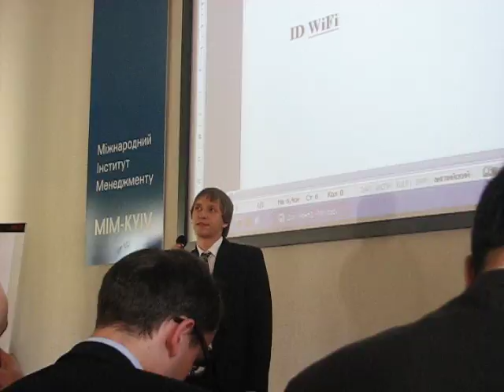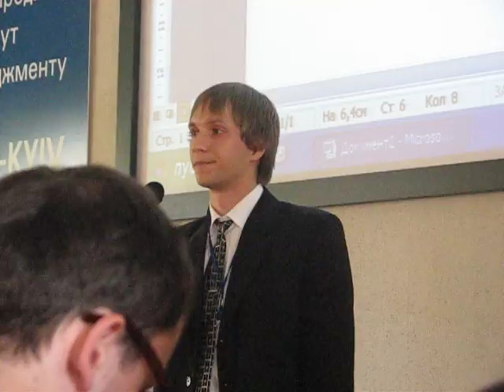seedcamp-ua, fdream pitch